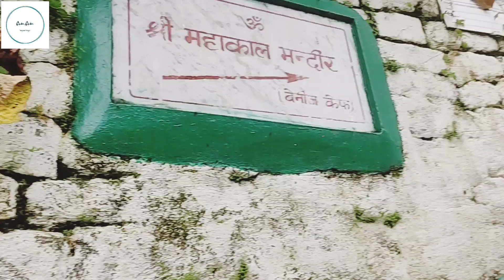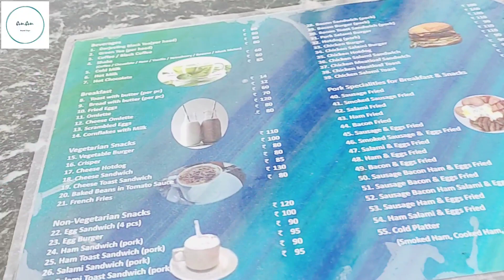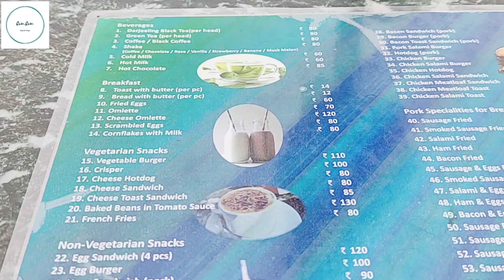Darjeeling Mahakal Temple|| Keventer's English Breakfast||Food Review Of Keventer's